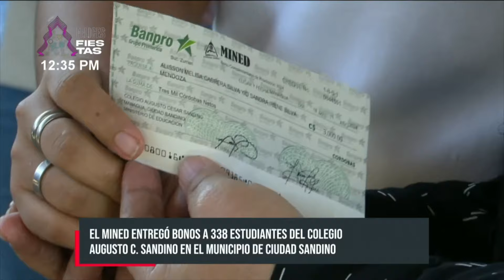Bonos que generan sonrisas: 3 mil córdobas para cada bachiller del país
El Ministerio de Educación de Nicaragua ha anunciado que, desde hoy 21 de noviembre hasta el 27 de noviembre, se llevará a cabo la entrega de bonos a 13,346 bachilleres del departamento de Managua.